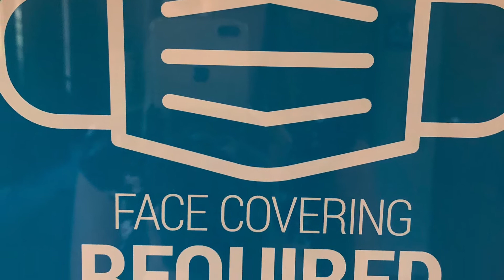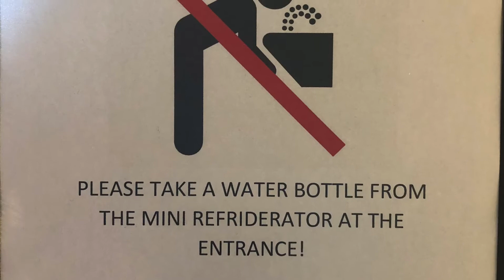Historic Sites Reopening Information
The Historical Sites are reopening, find out everything you need to know about coming for a visit.